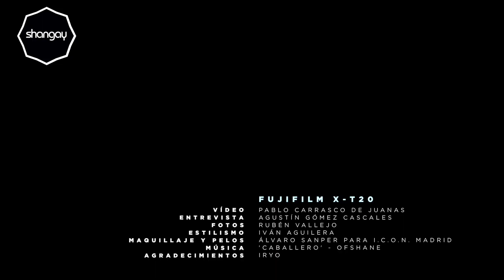ARANTXA CASTILLA-LA MANCHA, de Orgullo en Orgullo | ENTREVISTA SHANGAY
Arantxa Castilla-La Mancha está a punto de comenzar oficialmente la temporada de celebración del Orgullo LGTBIQ+. Durante estos meses cogerá muchos trenes para vivir, y animar, estos Orgullos.